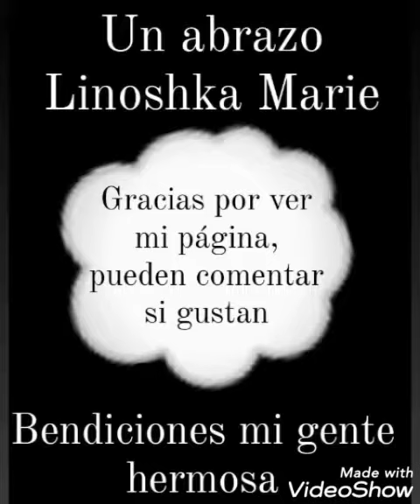Sáb/05/03/22 Yailin la más Viral con su amado Anuel AA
yailin las más viral y su amado Anuel AA qué bien se ven

GRACIAS A YAILIN LA MÁS VIRAL  Y ANUEL AA